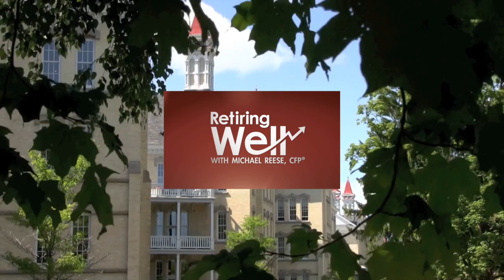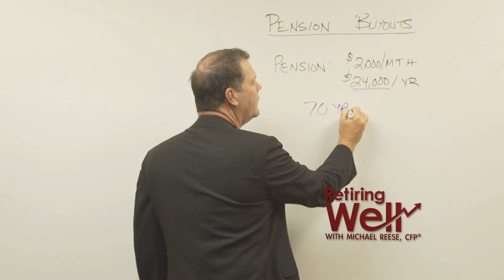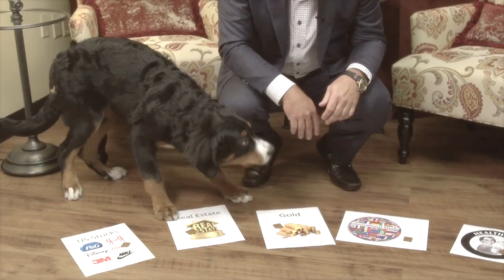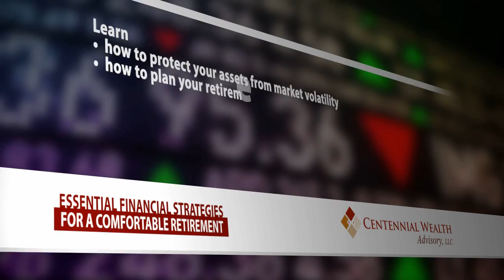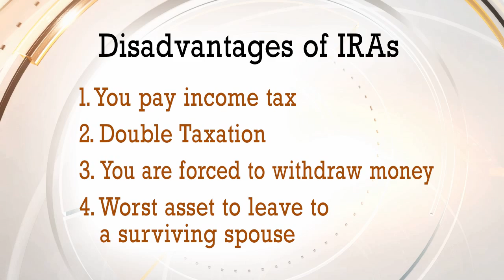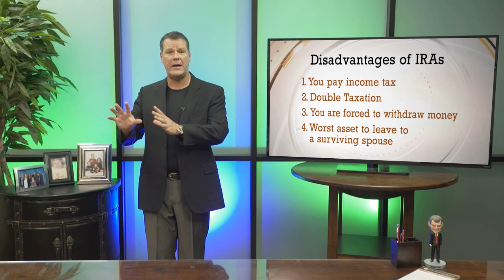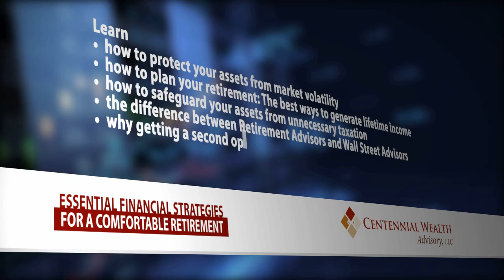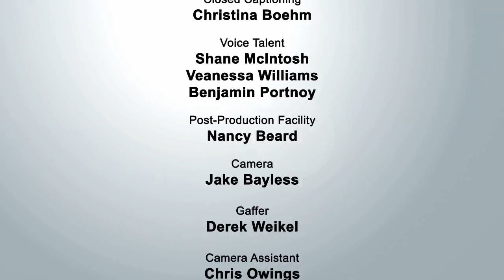Retiring Well, October 22, 2016